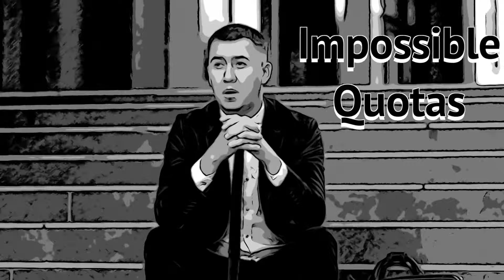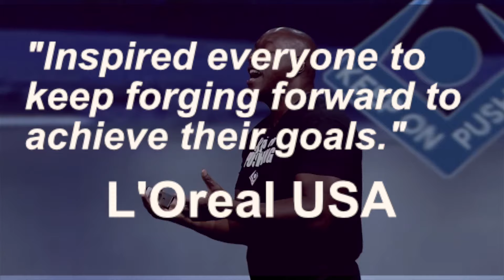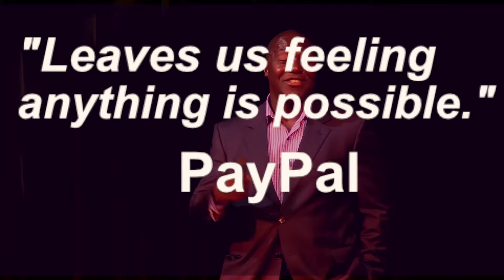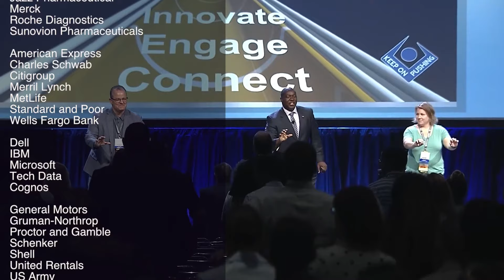Keep On Pushing: Develop A Resilient Mindset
As an original member of the 1988 Jamaican bobsled team and captain of the 1992 and 1998 teams; 3-time Olympian, Devon Harris achieved his grand dream. His current dream is to inspire others to achieve theirs. As an international motivational keynote speaker, Devon is tapping the same energy, determination and skills that enabled him to bobsled with the best in the world and is now sparking audiences of all ages to dream big and take their “game” to the next level.

Companies that hire inspirational keynote speakers for their corporate events love Devon Harris. He is one of those motivational speakers who is a meeting planner’s best friend. He is a motivational speaker who does his homework and so his relevant, customized content along with his irrepressible energy and humour, make him one of the most in-demand motivational speakers in the world. You could argue that his unique life experiences have prepared him to be a motivational speaker and allow him to deliver a powerful, poignant message that is authentic, entertaining, and yet highly inspirational. As a motivational speaker, Devon speaks to your heart, mind, and soul and has a message that will be remembered. His “Keep On Pushing” message is uplifting and empowering and fills the audience with an optimistic can-do attitude that is lasting.

The Keep On Pushing Foundation which he founded in 2006 aims to support and enhance the education of kids in disadvantaged communities  by providing practical solutions to the challenges that are preventing them from getting educated.

Through the Keep On Pushing Foundation, Devon also works with Right to Play as an athlete ambassador. He supports Right to Play’s efforts in using sport and play in refugee camps around the world to enhance child development and build community capacity.